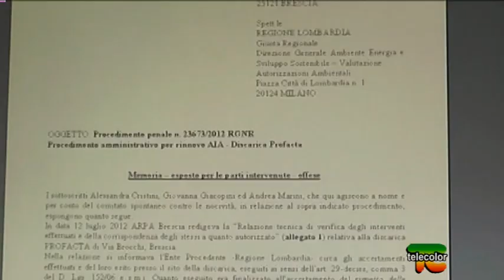Brescia: esposto contro Arpa su discarica amianto